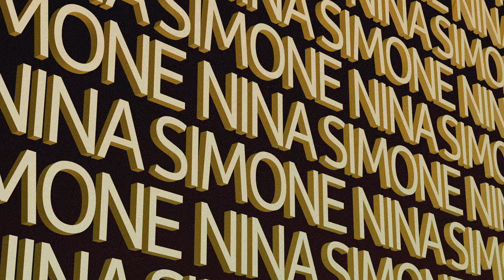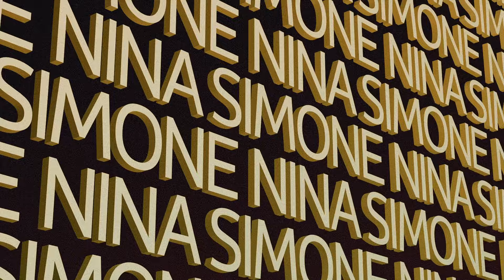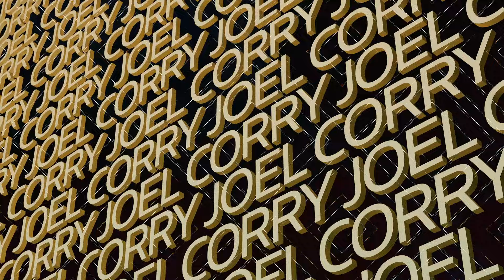Nina Simone, Joel Corry - Feeling Good (Joel Corry Remix / Visualizer)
Watch the visualizer for Joel Corry’s Remix of "Feeling Good" by Nina Simone from the album Feeling Good: Her Greatest & Remixes (out Oct 29)

Music video by Nina Simone, Joel Corry performing Feeling Good (Joel Corry Remix / Visualizer).